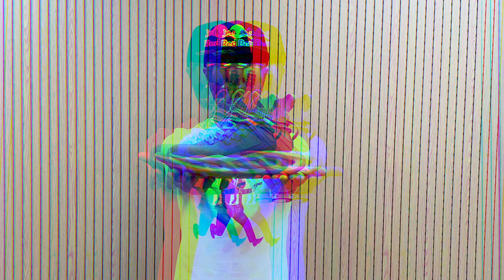지금까지 이런 안전화는 없었다! 초경량 조던농구화 같은 작업화 + 디자인 기능까지 모두 겸비한 고급형 안전화 추천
이것은 농구화인가 안전화인가!? 통풍이 잘되는 메쉬 소재와 패션 디자인으로 농구화 운동화 처럼 생긴 안전화라니!
역시 비싼건 다 이유가 있다 고급형 해외안전화를 소개합니다ㅋ